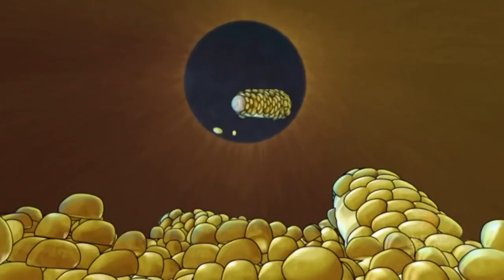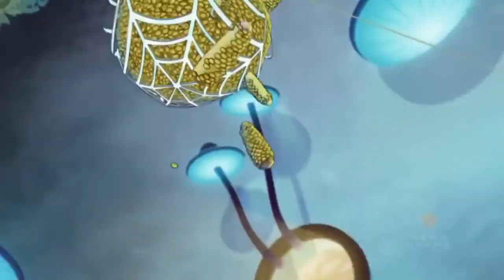🔥 NEW Slugisode COMPILATION 🔥 | Slugterra | Cartoons for Kids | WildBrain - Cartoon Super Heroes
Slugterra 🔥 NEW Slugisode COMPILATION 🔥 Cartoons for Kids